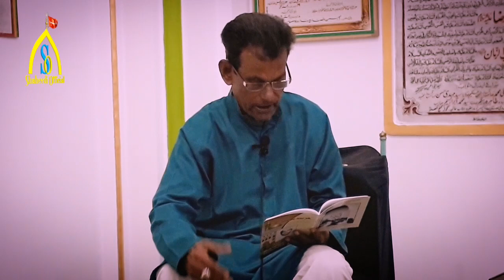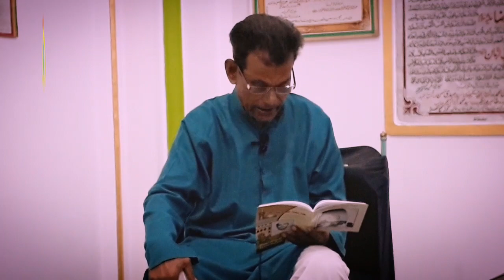Marsiya Ba Silsila E Shahadat Imam Moosa E Kazim a.s | Janab Izhar Husain Shaheedi sb 24 Rajab 1441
Ba silsila E Shahadat Imam Moosa E Kazim a.s
 24 Rajab 1441 Hijri

Majlis, Matam, Shabedari, Mehfil, Jashn, Nohay, Marsiya, Manqabat, All Islamic, Program

Shaheedi Official
Upload by shaheedi official